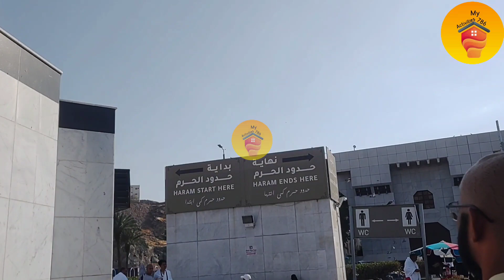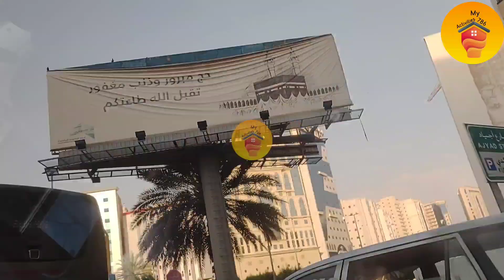Back To HARMAIN SHARIFAIN 🥰 From Masjid e Ayesha